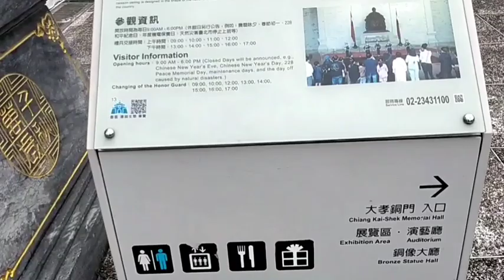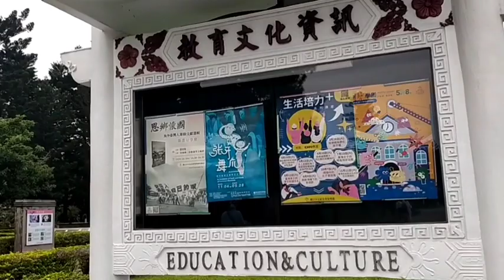Exploring Chiang Kai-shek Memorial Hall Taipei || Wisata Taiwan 🇼🇸 國立中正紀念堂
The main hall of the Chiang Kai-shek Memorial was designed by renowned architect Yang Cho-cheng. The full structure occupies an area of about 15,000 square meters, while the total height is about 70 meters. The platforms, the hall, and the roof are 14.5, 24 and 31.5 meters in height, respectively. The roof consists of layered dougong and a crown. The main hall sits at the east end of the grounds and faces west. Within it is the Bronze Statue Hall. The interior of the platforms contains an art and exhibition space.
The tented roof is constructed in an octagon shape, with double eaves. Covered in Chinese blue-glazed tiles, under the eaves are multiple layers of large dougong (bracket sets). The roof crown is 5.25 meters tall, and shines a golden hue against the blue sky.

Aula utama Memorial Chiang Kai-shek dirancang oleh arsitek terkenal Yang Cho-cheng. Struktur lengkapnya menempati area seluas sekitar 15.000 meter persegi, sedangkan tinggi totalnya sekitar 70 meter. Platform, aula, dan atap masing-masing setinggi 14,5, 24, dan 31,5 meter. Atapnya terdiri dari dougong berlapis dan mahkota. Aula utama berada di ujung timur pekaranga
n dan menghadap ke barat. Di dalamnya ada Aula Patung Perunggu. Bagian dalam platform berisi ruang seni dan pameran.
Atap tenda dibangun dalam bentuk segi delapan, dengan atap ganda. Tercakup dalam ubin kaca biru Cina, di bawah atap ada beberapa lapisan dougong besar (set braket). Mahkota atapnya setinggi 5,25 meter, dan memancarkan rona keemasan di langit biru.